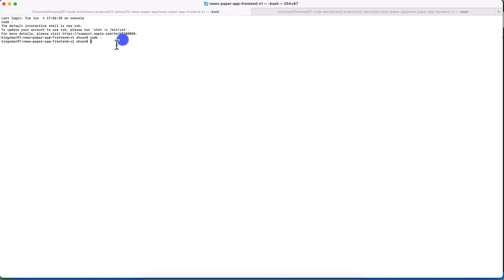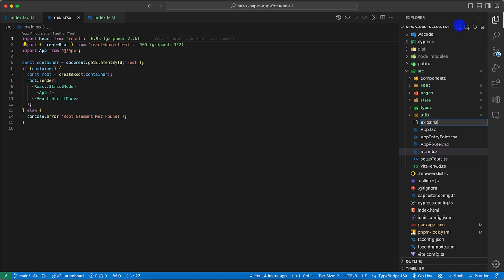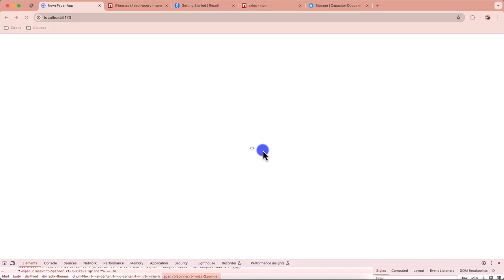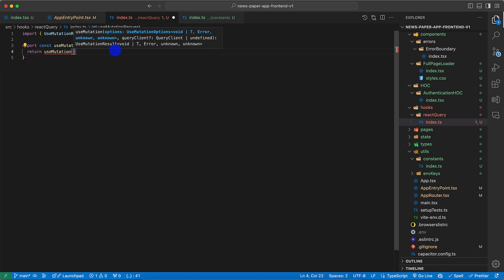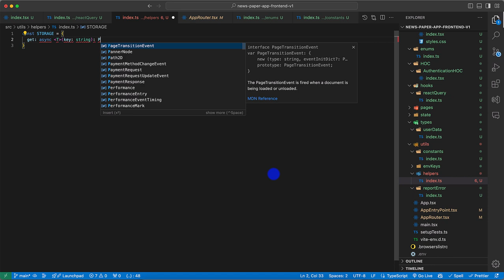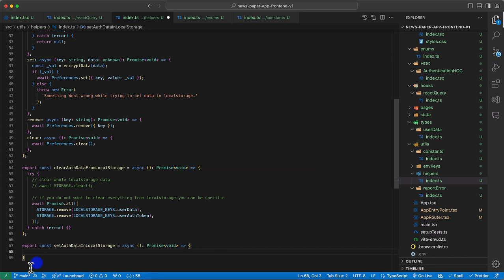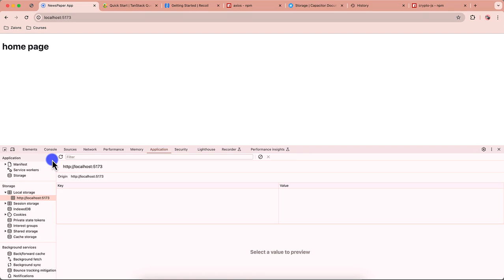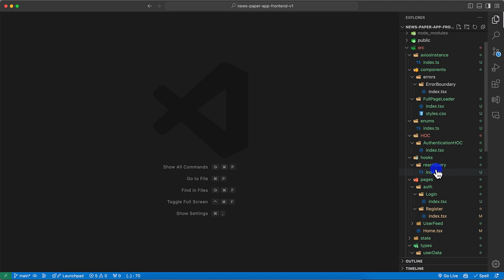Setting Up User Authentication in React Login, Registration, and Route Guards UrduHindi Zaions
Dive Into User Authentication and Routing with ReactJS

Join us in this comprehensive video where we tackle several important aspects of developing a newspaper app using ReactJS. This session is focused on setting up user authentication including login and registration functionalities, and implementing dynamic routing with React Router V6.

What We Cover in This Video:

React Router V6 Configuration:
 Learn how to set up and manage routing for different components like login, register, and user feed pages.

User Authentication Setup:
 Implement the login and registration functionalities using Axios for API calls and React Query for managing server state.

Route Guards:
 Introduction to creating protected routes using an "AuthenticatedHOC" to ensure that only authenticated users can access certain parts of the application.

State Management:
 Utilize "userDataRStateAtom" for storing and updating user authentication data dynamically.

Step-by-Step Implementation:

Set up basic component files with dummy content.
Configure React Router for dynamic navigation.
Develop secure authentication processes.
Test and validate functionalities to ensure robustness.

Interactive Learning:

Engage with the content, ask questions, and share your experiences. Your active participation helps build a collaborative learning environment.
Encourage others to join by sharing this tutorial within your network.

We Value Your Feedback:

Any honest feedback is welcomed. Help us improve and tailor the course to better meet your learning needs.

Happy Developing!

📌 Table of Contents & Video Chapters:
00:00 - Introduction
01:00 - Adding Logic in frontend to Manage user Auth State - Route Guards, and much more in ReactJS - Zaions
01:35:27 - Video Conclusion - NewsPaper App Development Course Video#5 - Zaions